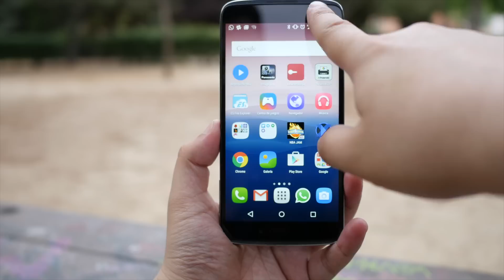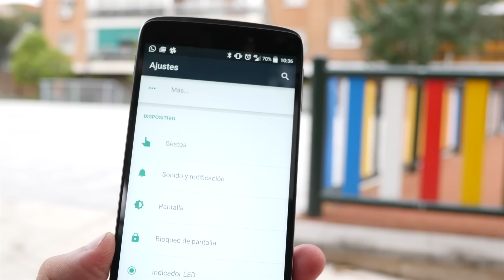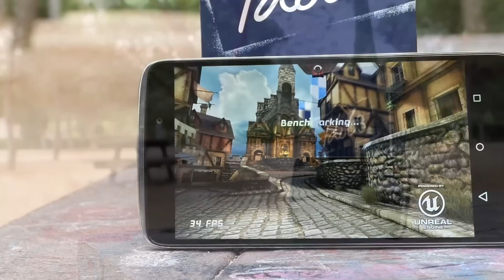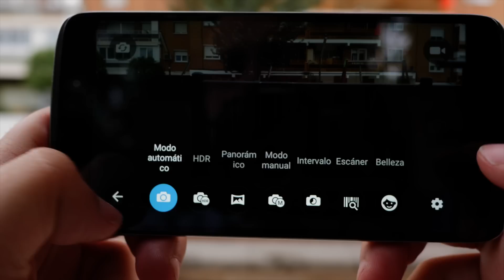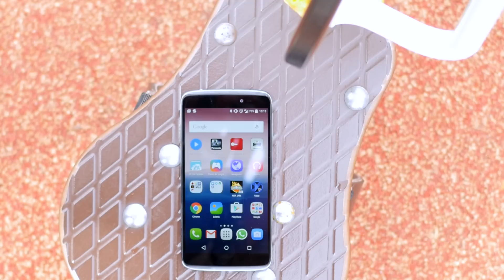Análisis Alcatel OneTouch Idol 3 (5.5 pulgadas), review en español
El nuevo smartphone de Alcatel llega al mercado como un phablet muy equilibrado con una de las mejores relaciones calidad-precio del momento.